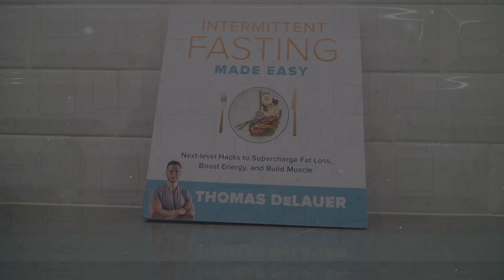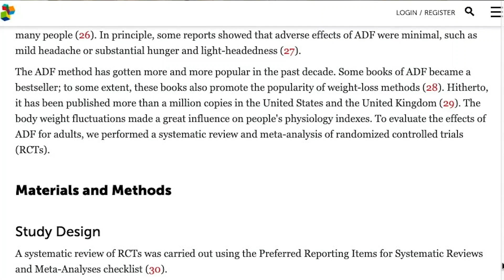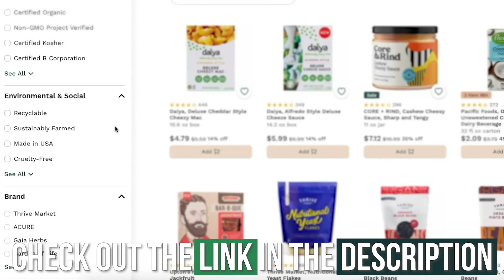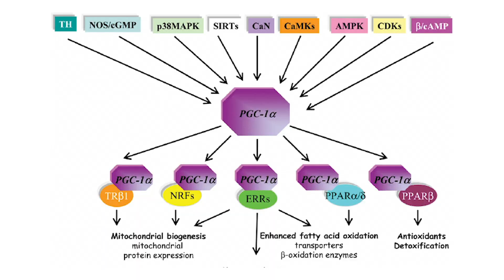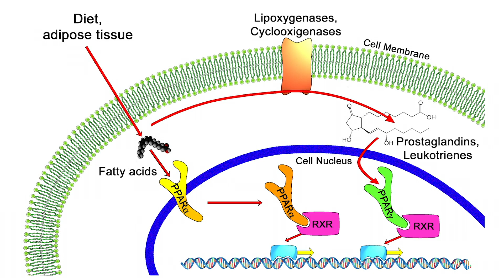Alternate Day Fasting vs. Intermittent Fasting - Long Term Fat Loss Winner?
References

Timestamps ⏱

0:00 - Intro
0:56 - Alternate Day Fasting (ADF)
4:50 - Does ADF Slow Metabolism?
8:12 - Is ADF or IF Better?